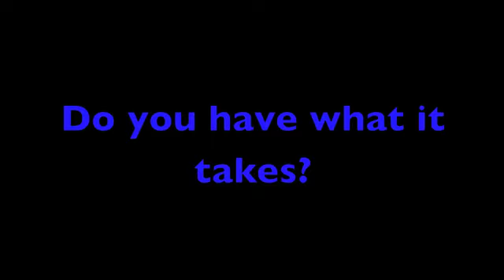Seton Hall - Are You Ready To Bounce?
It's coming... Seton Hall Spirit Week 2010.